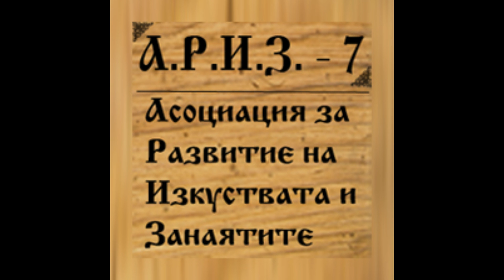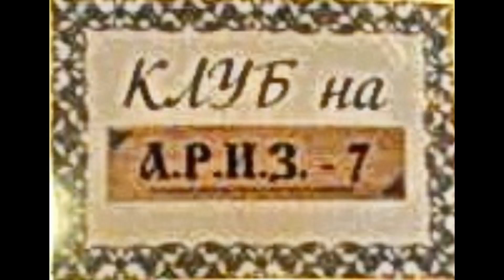А.Р.И.З.-7 Клуб Ansambul 2